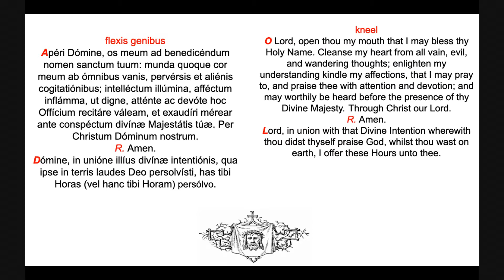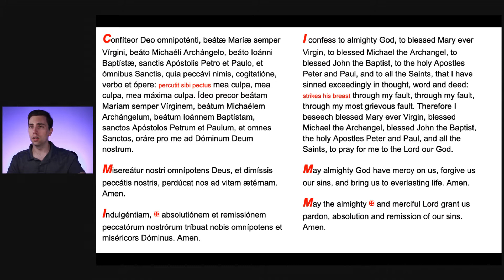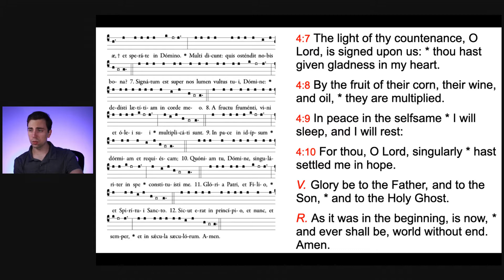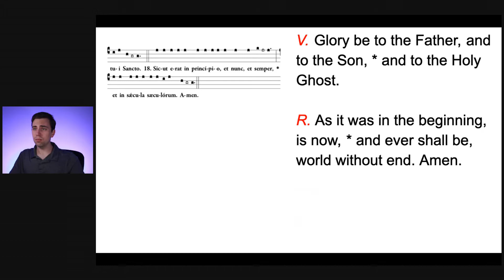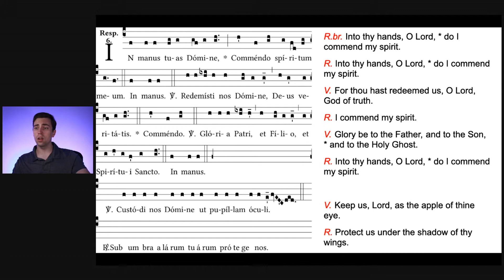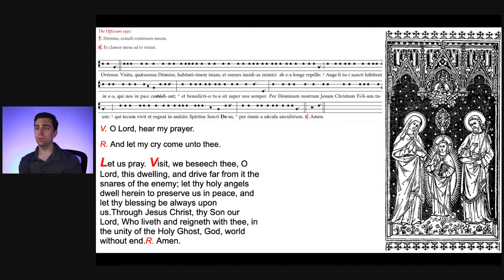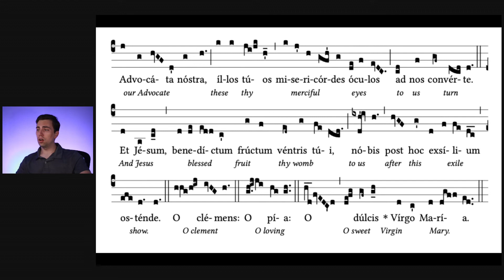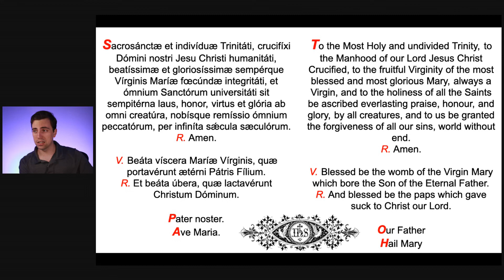Dominica ad Completorium, Sunday at Compline, Divine Office, Night Prayer (chanted)